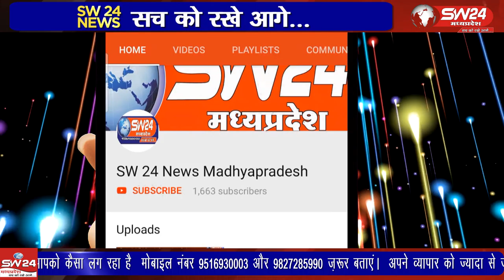Barwani | बिजली के बकाया बिल के चलते टीन शेड में डूब गांवों के साढ़े तीन सौ परिवार रहने को मजबूर है।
बिजली के बकाया बिल के चलते टीन शेड में डूब गांवों के साढ़े तीन सौ परिवार रहने को मजबूर है। 6 दिन से अंधेरा है। एमपीईबी के अधिकारी बोले कनेक्शन लेने के बाद सिर्फ एक बार बिल का भुगतान किया गया है। बड़वानी से अतुल कुमावत की रिपोर्ट